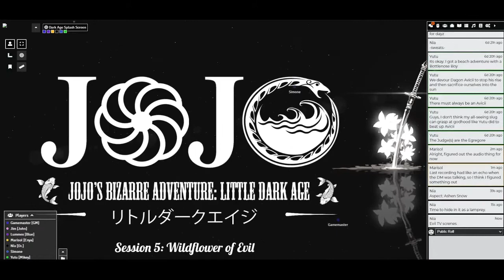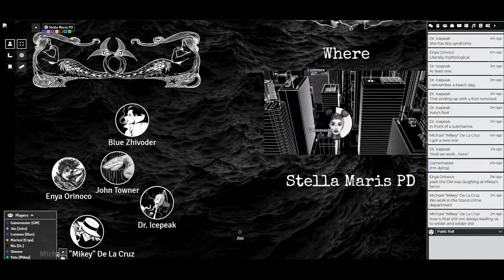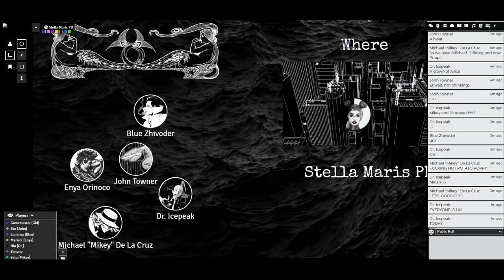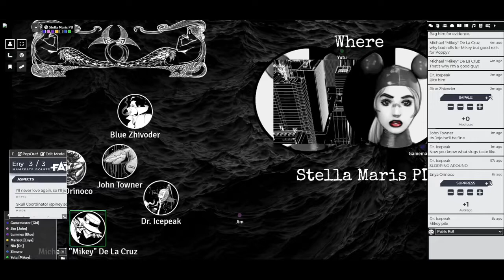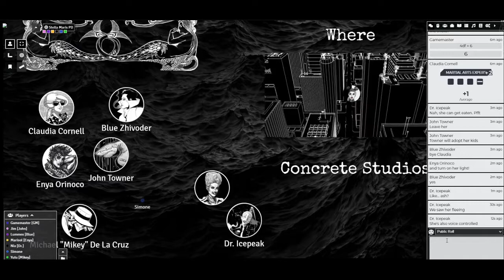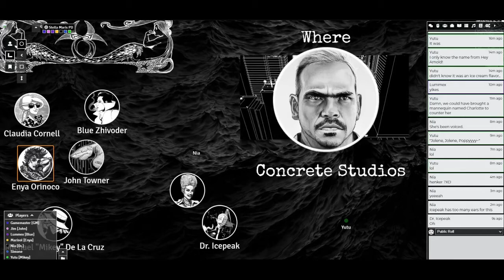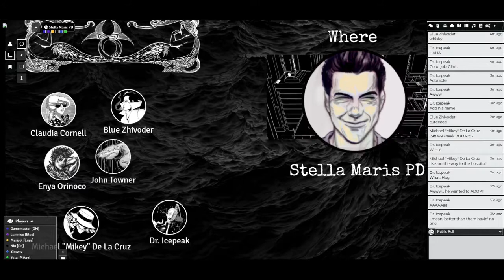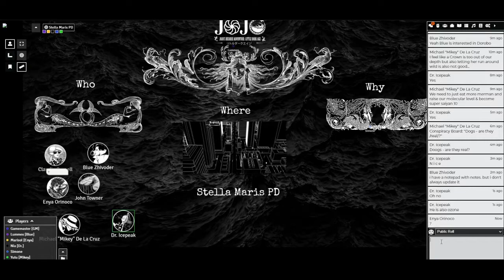Session 5: Wildflower of Evil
0:00 City Politics: Poppy is Popular
4:05 Dagonites Get a Finhold
7:00 The Bullpen Has Murmurs
9:07 Towner and Office Pranks: Rolly, Polly Fish Heads
11:03 "Thanks for the lunch, Buddy." ~ Towner
12:38 Claudia Is Late For Work
15:00 Poppy's Paparazzi: Strange Pictures
21:22 Mike Breaks His Phone
26:08 Can Someone Call Claudia?
26:43 "Hi! I'm Poppy!" ~ Claudia
33:44 Wellness Check: Ghost Got Her. Claudia's Haunted.
37:31 Claudia Is Reckless In Traffic
44:04 Hot Potato Poppy: Mikey's Turn
50:42 Something Resonates With Our Voice Dagonite
57:57 Mikey Is His Own Car Case
59:55 Blue's Flash Photography
1:00:05 A Life Saving Dogpile
1:08:10 A Siren's Song: Jaws From the Depths
1:13:02 Where Is The Real Poppy?
1:17:20 Fans In A Frenzy
1:21:36 Voice Mermaid Clears The Crowd
1:26:30 Inside Concrete Studios
1:30:05 Teeth In The Darkness
1:30:20 Oyster Battle Form
1:34:00 Turn The Lights On
1:37:20 Poppii, Crown of Voices
1:42:45 A Wildflower of Evil
1:47:56 Suddenly, Back At The Station
1:49:50 Closing The Poppy Case?
2:01:06 Doralee In A Coma
2:05:30 Cornell Sings An Anti-Lullaby
2:09:17 Police Samurai Don't Last: Time To Retire
2:11:55 Clint Is Good With Gift Baskets
2:15:03 Clint Wants A Puppy
2:17:40 Sunny Fortuna Makes A Call To The Morgue
2:20:00 Curses Over The Phone
2:21:26 Computer Crash: That Curse Boy Energy
2:22:22 Building a Bridge With The Police: NDA or Curse!
2:27:33 Studying Brains
2:29:00 Exorcisms and Silence
2:30:22 House Of The Rising Sun Finally Cleansed
2:31:30 Demons and Dagonites
2:32:55 Choosing A Monumental Case And The Conspiracy Book
2:35:45 Sunny Fortuna Blinded By The Light